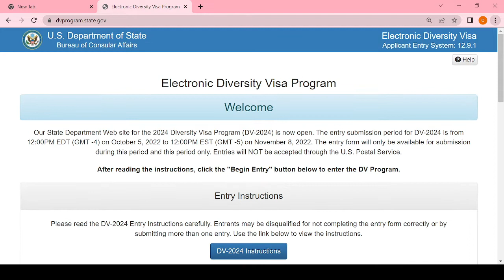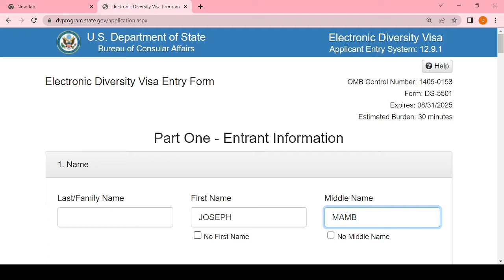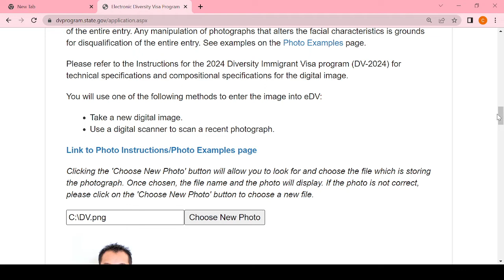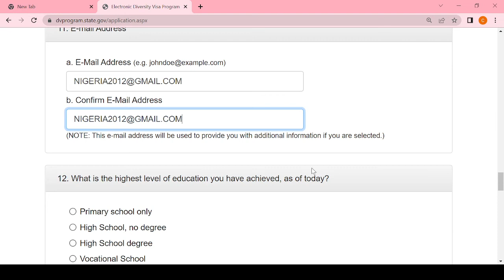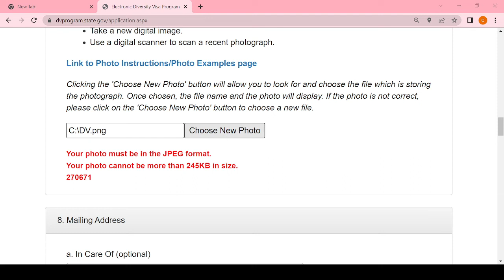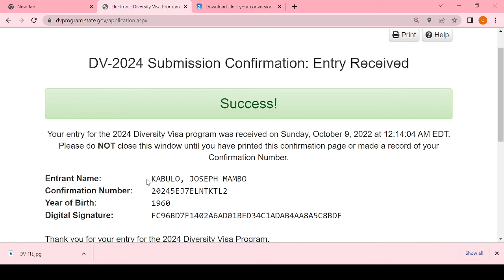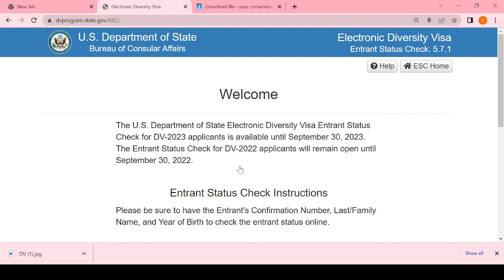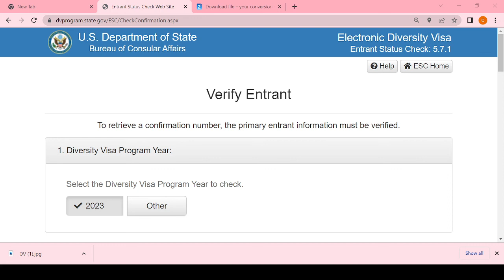DV-2024:ETAPES PAR ETAPES SUR COMMENT REMPLIRE LE FORMULAIRE SUR LE SITE